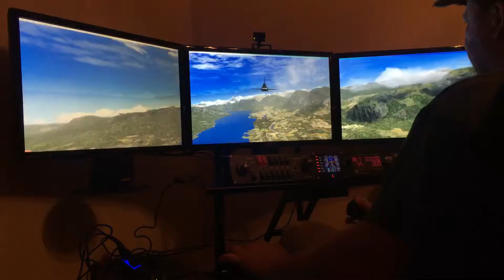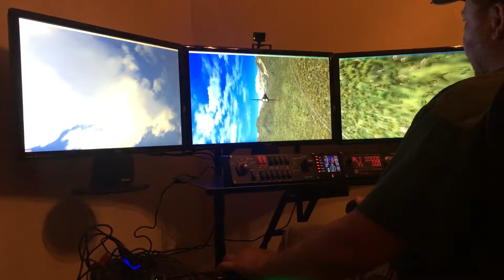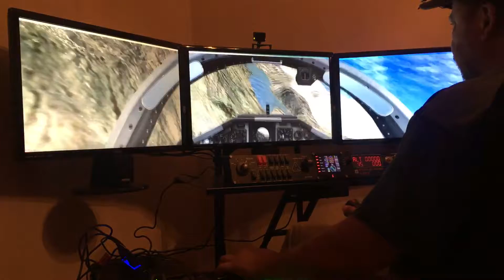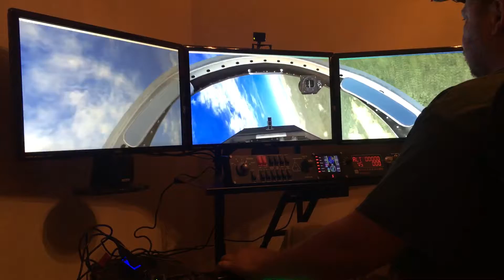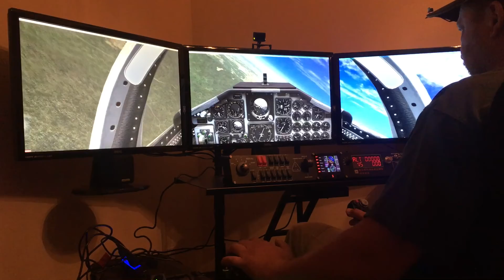Milvis T-38 FSX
Playing around in the Milvis T-38 doing some canyon carving in Switzerland on FSX